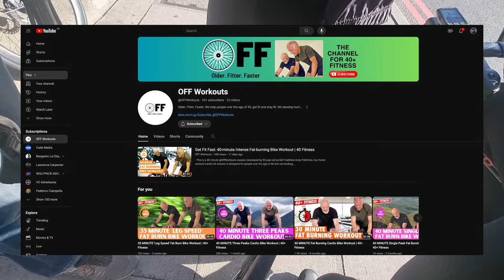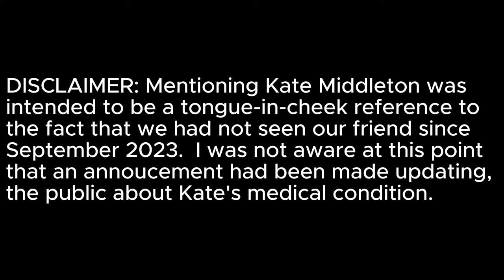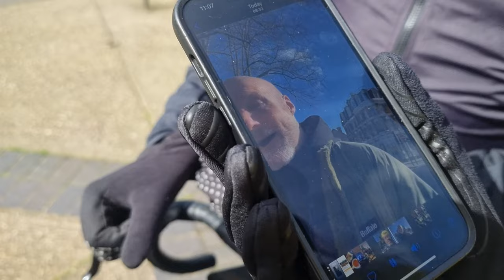Regents Park | Chat Laps and Punctures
I was meant to do a hilly ride this day but chickened out and went to do some chat laps with 1 half  of the Soca Twins 'Kerine' instead.